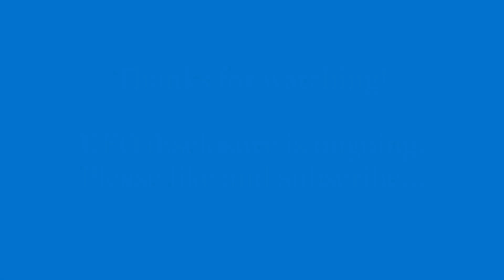*Daytime Flashing UFO!* Pyramid Shape? Germany UAP OVNI Disclosure MUFON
This capture features a possibly pyramid shaped reflective, bright flashing UFO UAP over a small town in the German countryside.
Video Credit: MUFON
Sighting Date: Circa 2020

Major changes are underway!

Keep your eyes to the skies…